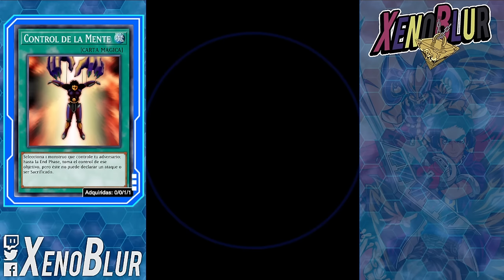AL FIN TICKET UR ENSUEÑO SPEED!! Úsalo Bien!! [Lanzamiento GO RUSH] | Yu-Gi-Oh! Duel Links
Recomendaciones para usar bien su nuevo ticket de ensueño UR del mundo de GO RUSH!!